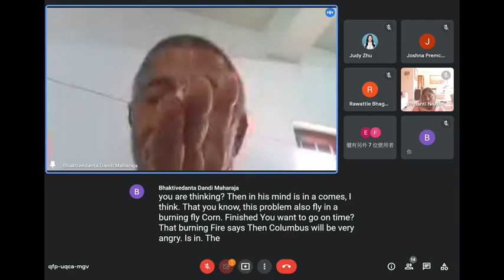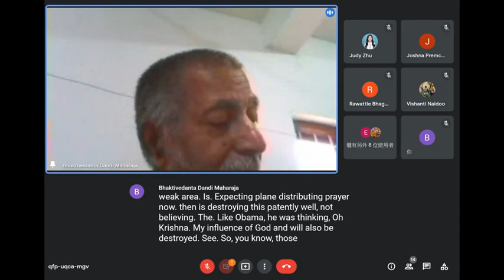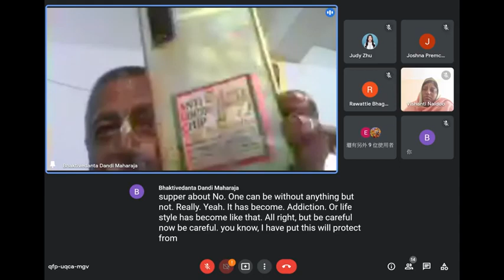13 August 2022 - English class by Bhaktivedanta Dandi Maharaj - Early pastimes of Krishna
13 August 2022
English class by
Bhaktivedanta Dandi Maharaj
Early pastimes of Krishna